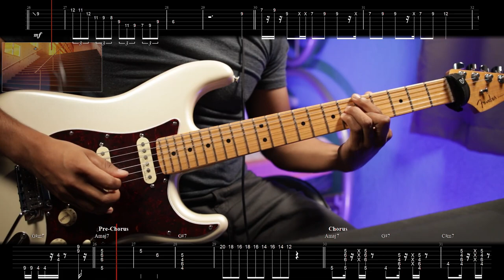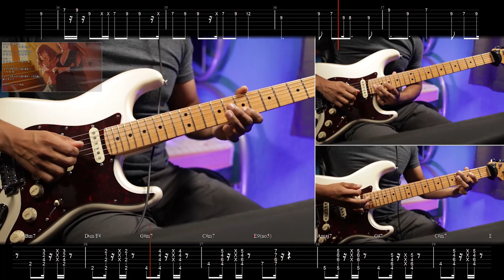[🎼TABS] Hitoshibai (人芝居) / Mai Fuchigami | Classroom of the Elite S2 ED Guitar Cover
💾 Software:
- Neural DSP (Archetype Cory Wong and Tim Henson)